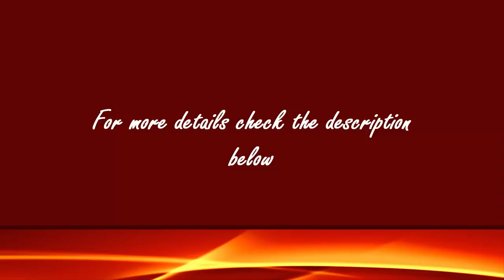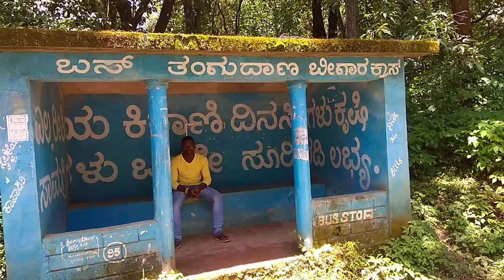Ajji Gundi Falls Yellapur | Ajjigundi falls | Vajralli Falls near yellapur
AjjiGundi waterfalls is a beautiful waterfalls in yellapur taluk of Uttarakannada district in Karnataka state.

waterfalls near me,
angel falls,
jog falls,
dudhsagar,
water falls,
dudhsagar waterfall,
chunchi falls,
highest waterfall in the world,
dudhsagar fall,
athirapally falls,
bogatha waterfalls,

tourist attractions,
nearby places to visit,
tourist places near me,
ecotourism,
tourist places,
tourist attractions,
world tourism day,
tours and travels near me,
tour package,
nearby tourist places,
minister of tourism,

-::- You Can Also Watch The Videos of Nearby Places -::-

Husur Falls or Nipli Falls Siddapur---::---

Natural Stone Bridge Only One In India ---::---